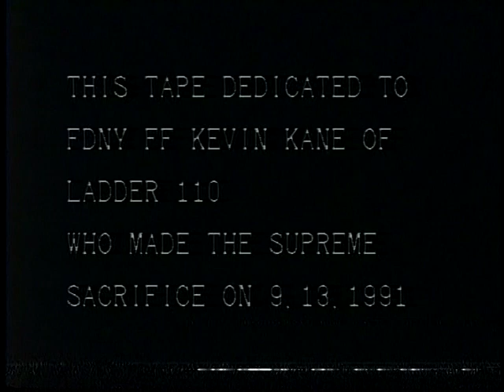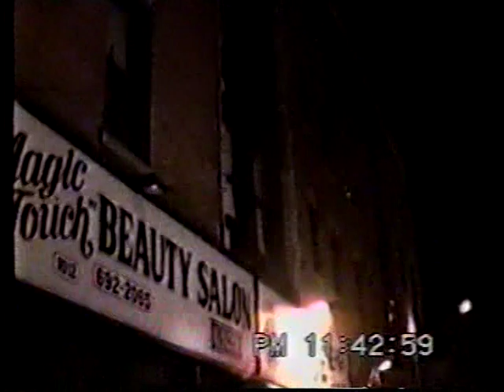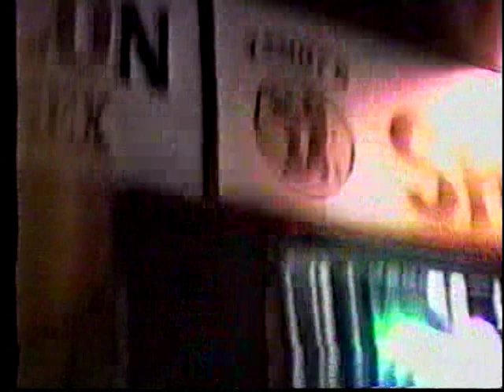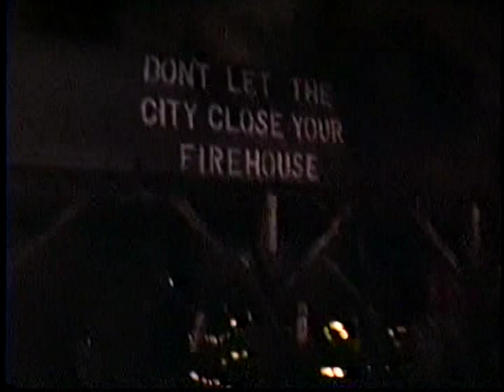OLD SCHOOL QUICK VID PRODUCTION FDNY VID 1991 PT 1